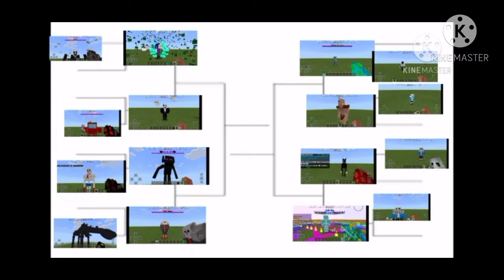Minecraft Addon Tournament|part 2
all link in minecraft addon tournament part 1